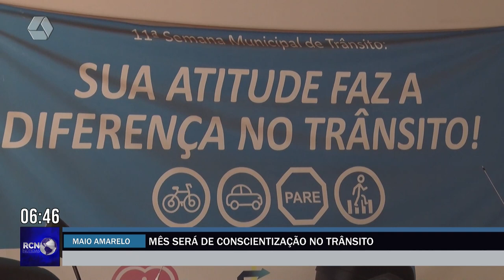Maio Amarelo: mês será de conscientização no trânsito